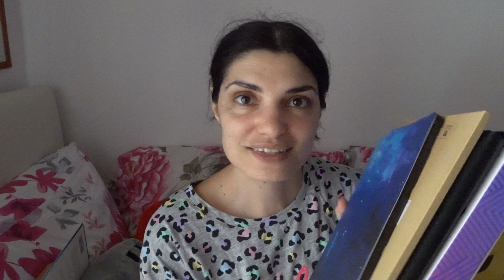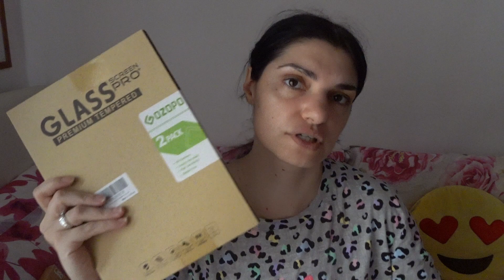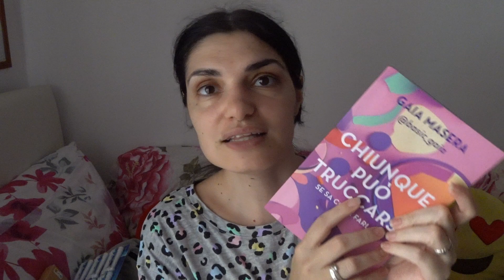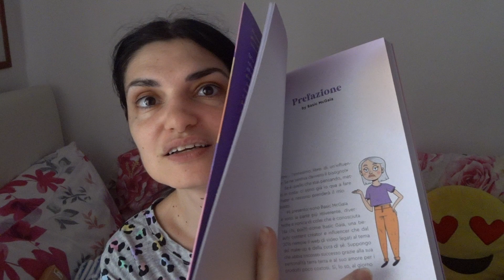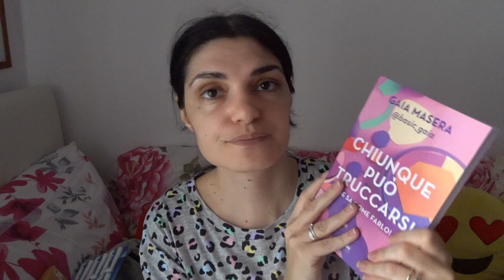Shopping Haul 💄😍 Veronica Mori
Il negozio eBay ONYGAMESTORE

Con questo codice avrete uno sconto sui vostri acquisti sul sito Yesstyle 😊

Ciao a tutti...oggi nuovo video...Shopping haul 💄😍...i miei ultimi acquisti random dell'ultimo periodo...tra igiene , beauty e tecnologia...

I miei acquisti su Amazon : (copia e incolla link su Amazon)
Moko cover Lenovo Tab P11

Pellicola Lenovo Tab P11

DeBizz 6 copertura spazzolino elettrico

Beladent testine di ricambio spazzolino elettrico Oral b

Supradyn energy multivitaminico caramelle

Hopefox Otoscopio pulisci orecchie con telecamera 1080P